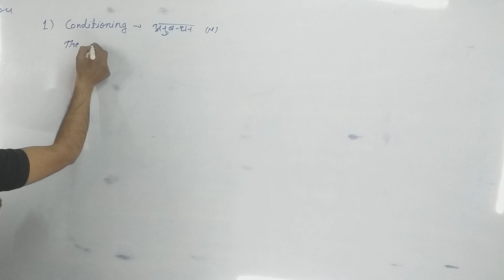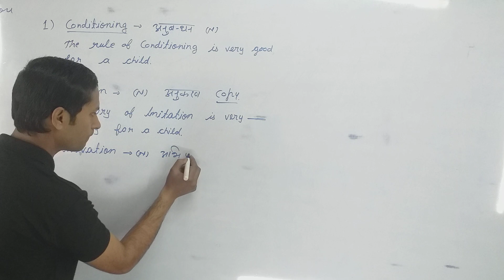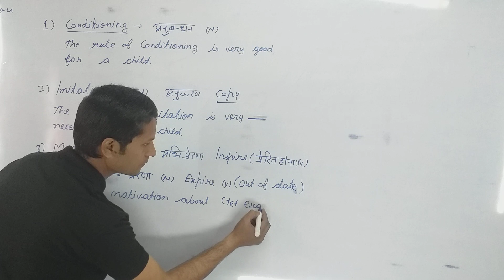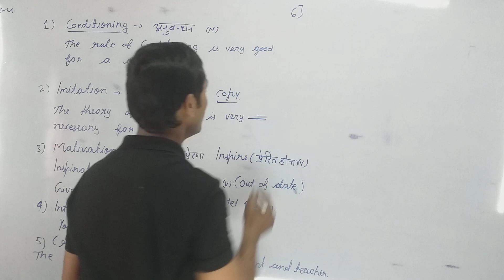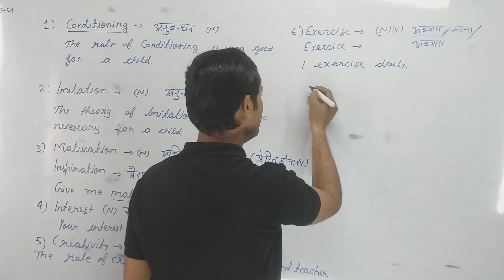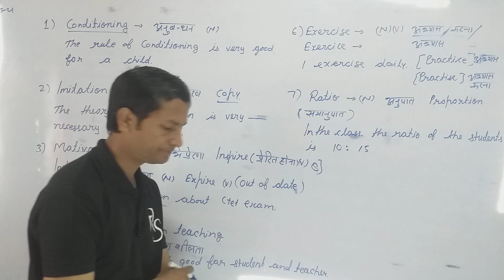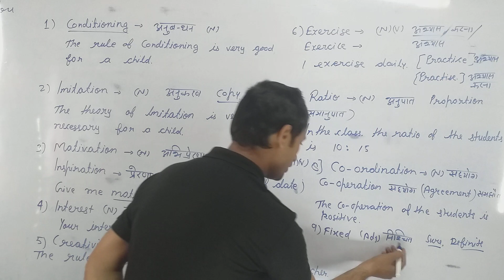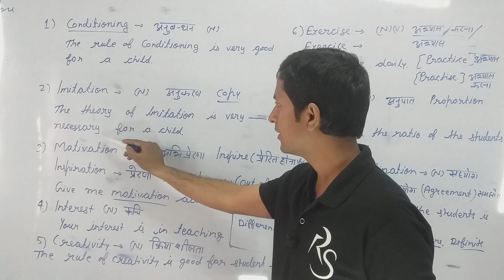CTET WORDS IN HINDI EXPLANATION FOR UPSC SSC CGL CPO CHSL AND TET TGT PGT DSSB KVS NVS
ctet
ctet 2022
let's learn
lets learn
sachin academy
ctet exam date 2022
ctet adda247
cdp by ashish sir
teachers adda
ctet notification
teachers adda247
ctet evs
ctet previous year question paper
ctet live class 2022
ctet live class today chandra institute
cdp
ctet cdp
ctet live class chandra institute
ctet evs ncert notes 2022
ctet evs ncert chandra institute
ctet evs ncert summary
ctet 2022 online exam
ctet evs classes in hindi
let's learn for ctet
ctet evs classes 2022
ashish sir
ctet 2022 preparation
ctet exam
ctet classes
ctet preparation
pedagogy by mannu rathee
himanshi singh
ctet 2022 online classes
maths pedagogy
ctet registration kab se hoga
ctet notice
ctet ke form kab bhare jayenge
ctet news
let's learn himanshi singh
ctet today update
ctet registration 2022
kvs vacancy 2022 notification
ctet sanskrit
cdp by himanshi singh
ctet pedagogy class
lets learn kvs
ctet cdp by himanshi singh
cdp complete marathon for ctet-2022 by himanshi singh
ctet cdp 2022 by himanshi singh
sachin academy marathon class 2022
ctet evs marathon class 2022
ctet cdp by sachin sir
pedagogy by himanshi singh
maths by ayush sir
ctet cdp classes
pedagogy for kvs prt
ctet cdp pedagogy classes
ctet evs ncert
ctet evs by solanki sir
ctet marathon sachin chaudhary 2022
sanjeevani 2.0
sanjeevani batch exampur
ctet exam date 2022 latest news
maths trick video
square trick
ctet 2022 maths preparation
ctet pedagogy syllabus
ctet 2022 new vacancy
ctet pedagogy tricks
ctet level 2 paper
rwa ctet 2022 classes
ctet exam date
maths pedagogy practice set
ctet english pedagogy
ctet pedagogy math
ctet pedagogy questions
ctet pedagogy in english
ctet pedagogy by rwa
ctet pedagogy mcqs
ctet pedagogy in hindi
himanshi singh ctet preparation 2022
ctet maths
ctet maths previous year questions
ctet maths pyqs
ctet online classes
mathematics
maths
maths by kamaldeep sir
maths tricks
ncert maths
ctet in hindi
ctet in english
ctet tricks
ctet coaching
ctet ki videos
ctet ki classes
ctet questions
ctet test series
ctet mock test
ctet top 500 questions
cdp practice questions
cdp practice set
rwa cdp practice set
ctet admit card kab jari hoga
ctet 2022 admit card
ctet 2022 exam kab se shuru hoga
kvs hindi
ctet cdp marathon by sachin chaudhary
ctet cdp marathon 2022 sachin choudhary
uphesc hindi class